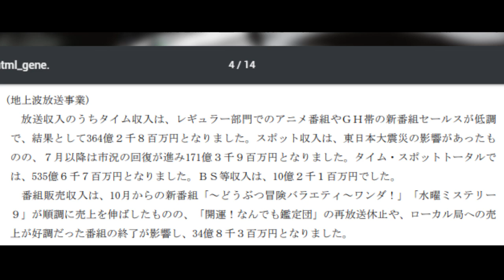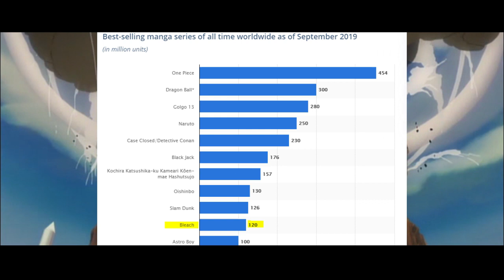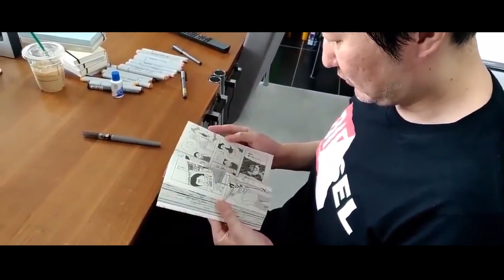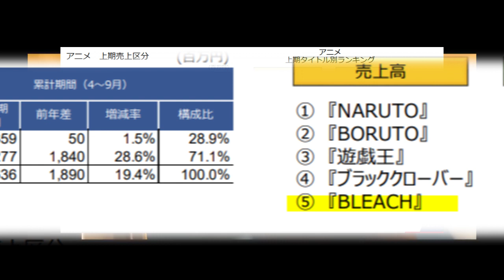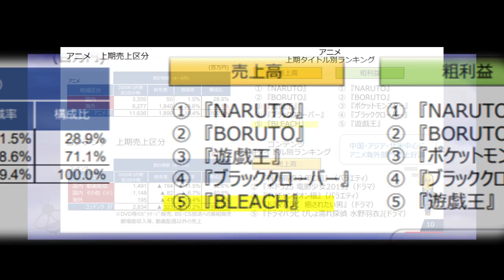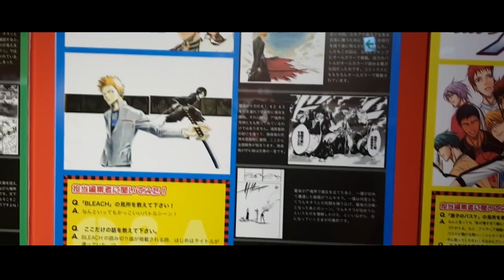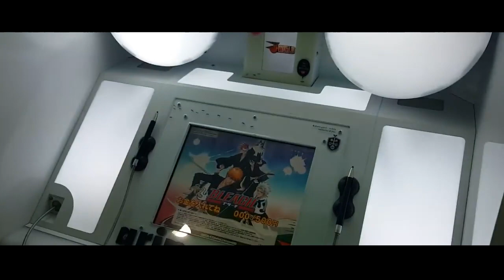¿Qué ocurrió con Bleach? ¿Quién mato el anime de Bleach?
¿Bleach termino, lo cancelaron o lo pausaron? ¿Cómo es de probable que vuelva el animé? y más importante ¿De quién fue la culpa de que todo terminara así? ¡Esto y más! En el siguiente vídeo.

Tengo que agregar que el caso de Bleach no es inusual, otras propiedades que han sufrido un destino similar han sido: Slam Dunk, un manga aun más popular que Bleach jamás terminaron su anime. Gantz, otra franquicia increíblemente popular también tuvo un anime inconcluso. El puño de la estrella del Norte aún con su fama internacional tampoco se adapto al completo a la animación... estas situaciones son más comunes de lo que uno cree, Bleach no es un caso único ni especial en la historia del Anime.

¿Cómo sé tanto sobre producción de Anime?